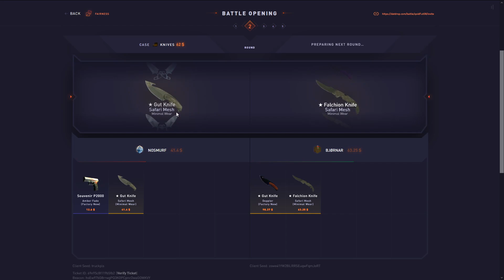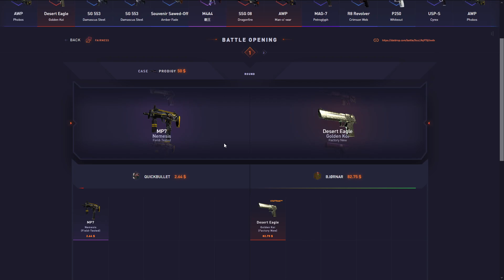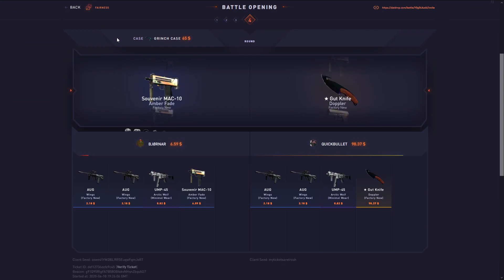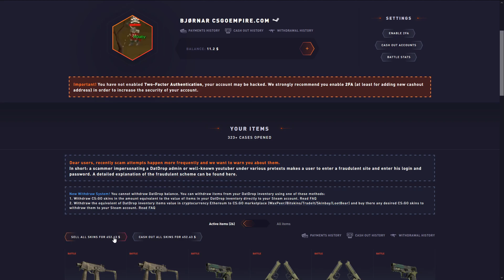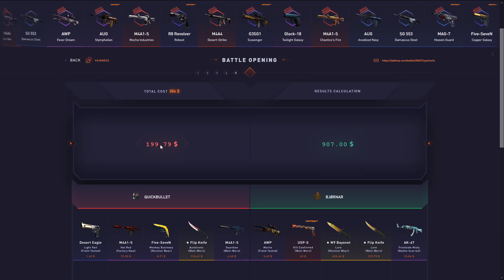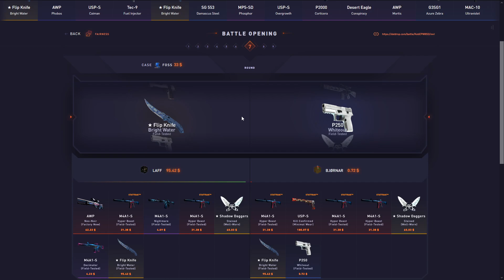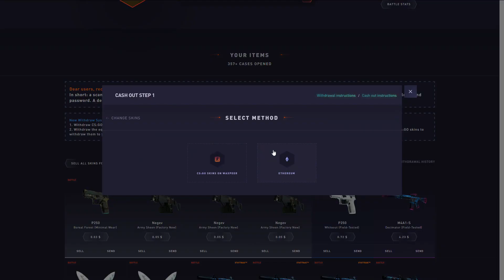E-Girl spends my 1000$+! BIG WINS!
Make sure you're 18+ before gambling on these sites!

Make sure to check the validation of these sites yourselves! i Cannot guarantee they're legit.